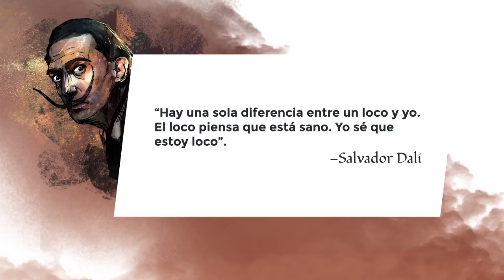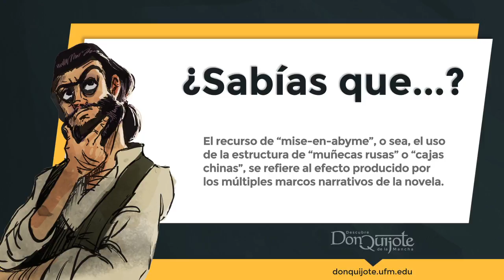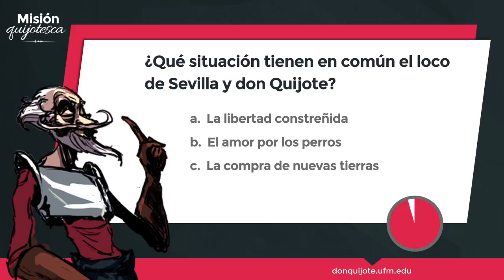Lección 3- El barbero cuenta la historia del interno loco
Créditos:
Una producción de New Media | UFM 2015